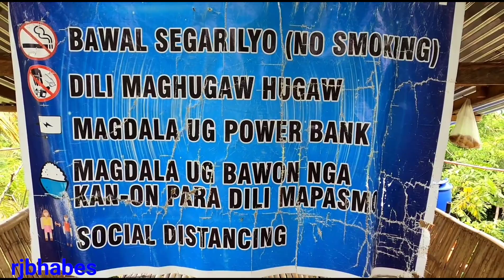BYAHE AT DAAN PAPUNTA NAMIN SA BUKID NI @AteCharing_TV KASAMA @tipsmeyou1365 | RJBHABES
Ang pagpunta namin sa bukid ni Ate Charing TV kasama ko si Marinong Homeboy at TIP'S ME YOU

You can reach me also on my facebook page👇🏿👇🏿👇🏿